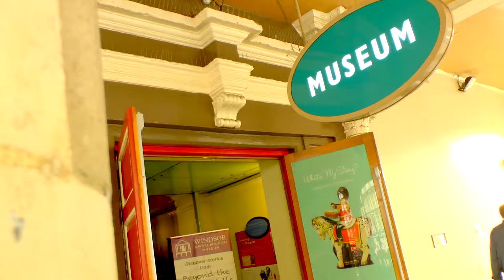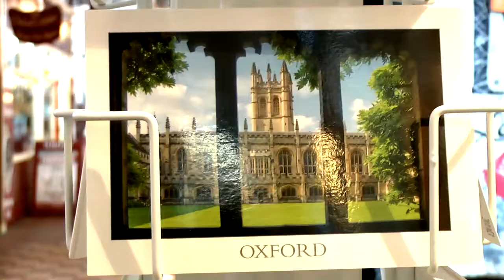VLOG - Travelling to Oxford, Windsor & Eton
VLOG - Travelling to Oxford, Windsor & Eton with UK Study Tours. Join us every weekend. Travel, Explore, Live.